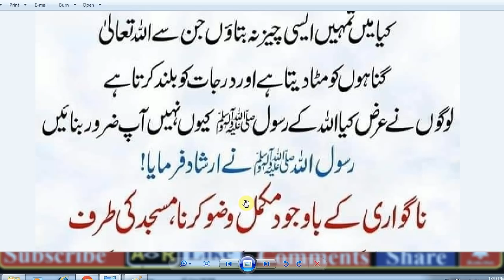Hazrat Muhammad (s.a.w) ka farman hai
quran islam namaz wazif dailydua abidraja hazrat muhammaad (s.a.w) ka farman hai,daily duas –,duaa & azkar,islamic duas every muslim must memorize and recite daily,islamic quotes,islamica dua,islam,daily dua (with images) | beautiful prayers,dua,knowledge,daily recitation daily duas pdf,a daily duas printable,list of duas,best dua for everything most powerful duas daily dua memorization islamic dua in english,collection of duas Hazrat Ayesha (R.A) farmati hn